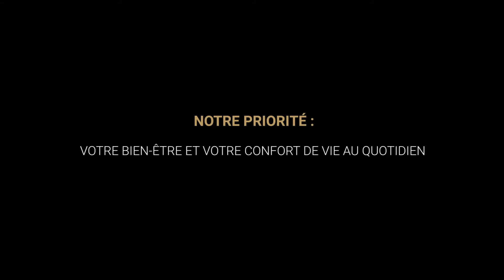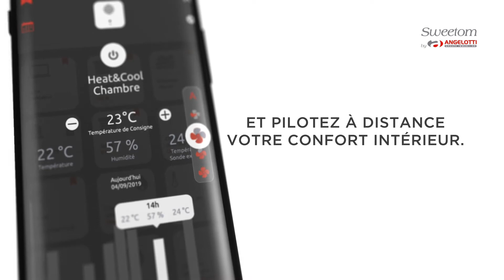Deux concepts exclusifs signés Angelotti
Imaginez un appartement pensé comme une maison, avec un véritable jardin en terrasse… Ce concept, nous l’avons baptisé Roof Garden© : votre terrasse est un jardin suspendu plein ciel, arboré d’essences méditerranéennes, paysagé et décoré ; l’accès à votre appartement est indépendant et privatif, directement depuis votre terrasse. Votre appartement devient villa.
Imaginez maintenant un habitat connecté, qui vous permette de contrôler à distance les fonctionnalités de votre logement, pour optimiser vos dépenses énergétiques, sécuriser votre habitation, commander vos appareils… Ce concept, nous l’avons baptisé Sweetom© : une solution domotique complète, véritable « plus » dédié à votre confort.
Deux concepts exclusifs signés Angelotti que nous vous proposons de découvrir en images.